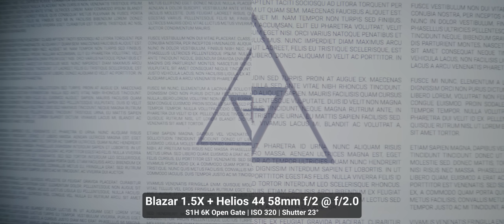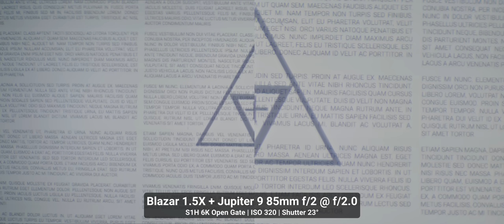BLAZAR Nero - Burning down the competition? - 1.5X Anamorphic Adapter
Great Joy has rebranded as Blazar. Their first lens under the new name is Nero, a 1.5X single focus adapter. It's small, lightweight and with good performance!